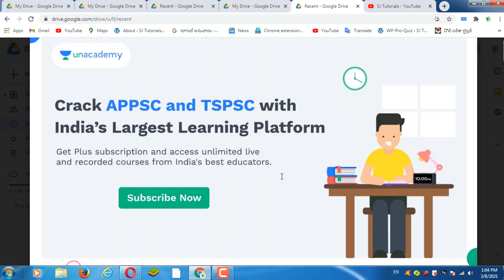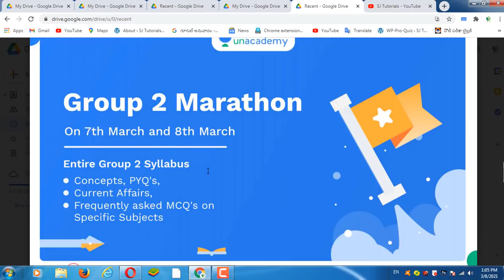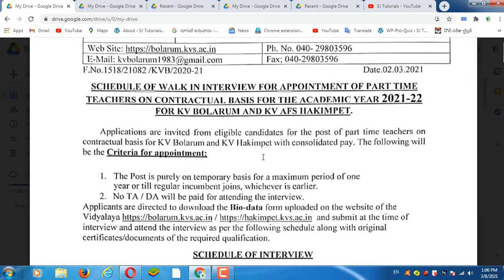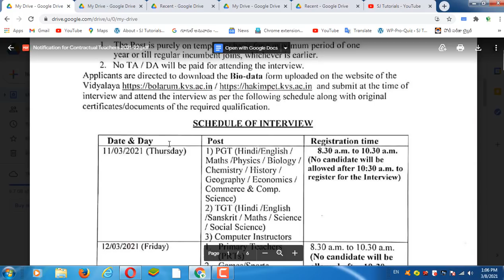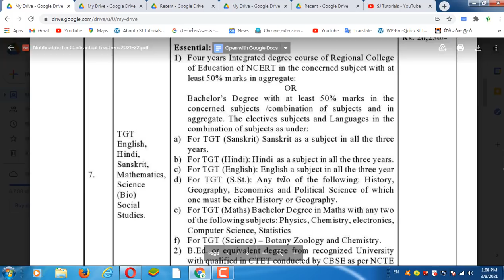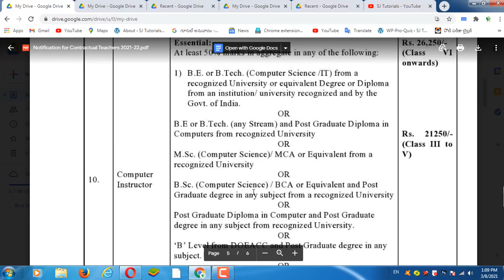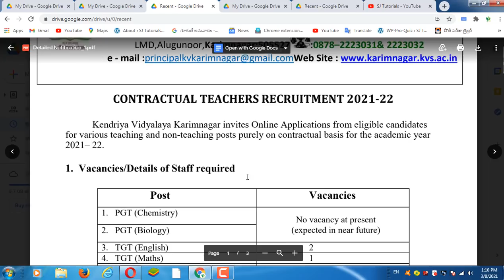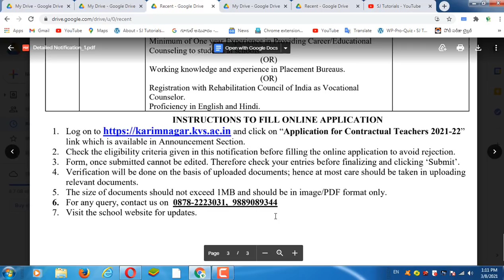🔥TS లోని ప్రభుత్వ పాఠశాల లలో ఉద్యోగాలు// టీచింగ్ నాన్-టీచింగ్ జాబ్స్|| latest job recruitment 2021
USE CODE: "*SJT10*" for FREE ACCESS